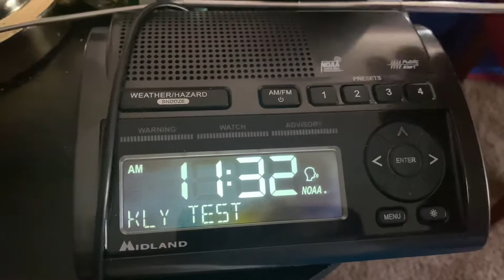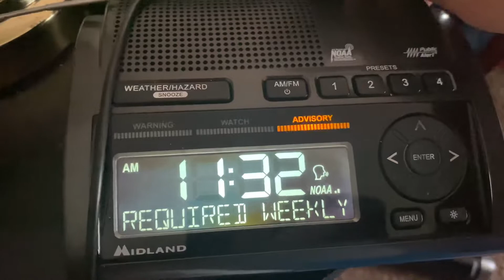4/20/22 - WXJ94 Required Weekly Test (EAS #440)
It’s been a year since I’ve done this at home.